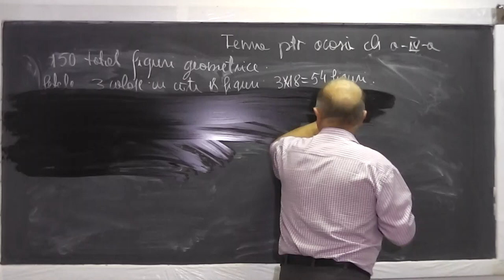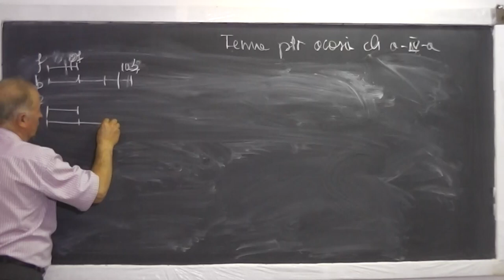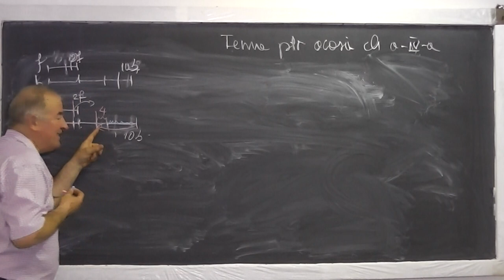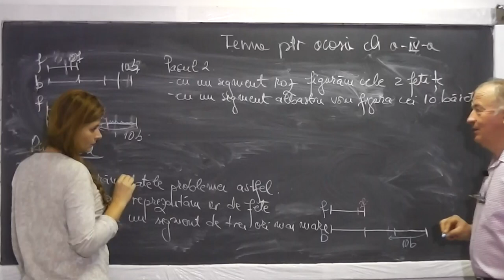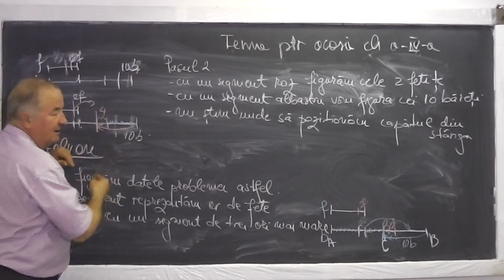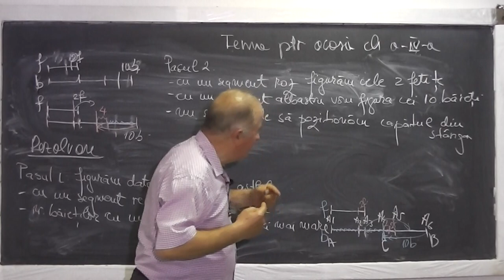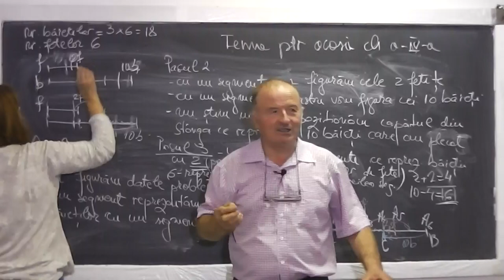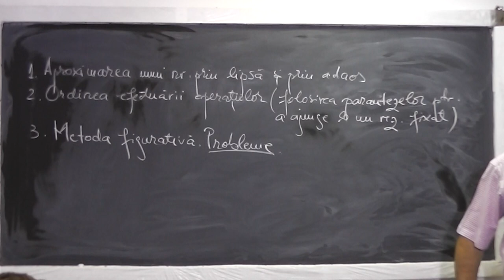Lectia 604 - Rezolvam o problema foarte frumoasa prin metoda figurativa (cu segmente) - Clasa 4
Daca lectia va este utila, as aprecia un Like si Share - In aceasta lectie de matematica pe care o puteti vedea in direct si pe rezolvam o problema foarte frumoasa prin metoda figurativa (cu segmente). Incepem cu urmatoare a problema si descoperim o greseala in enuntul ei. Dupa ce corectam, problema suna cam asa: La un concurs de karate s-au inscris de 3 ori mai multi baieti decat fete. Dupa inscriere s-au retras 10 baieti si 2 fete. Acum, numarul baietilor este de 2 ori mai mare decat al fetelor. Cati baieti si cate fete s-au inscris in concurs? Daca lectia va este utila, as aprecia un Share si Like - VIDEO MATEMATICA cu Proful Online sau cautati pe Google: profu online Ioan Ursu

- Lectia 604 - Cum gandim cand rezolvam probleme prin metoda figurativa (cu segmente) - Clasa 4